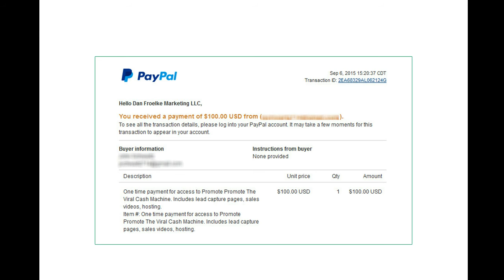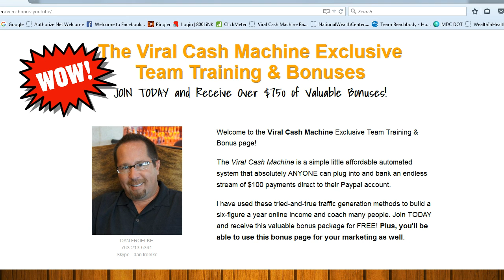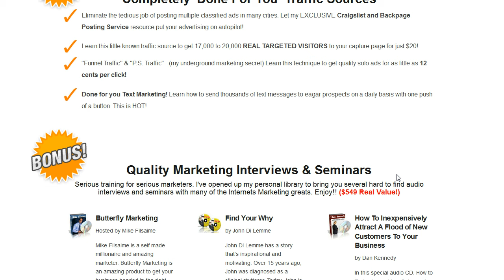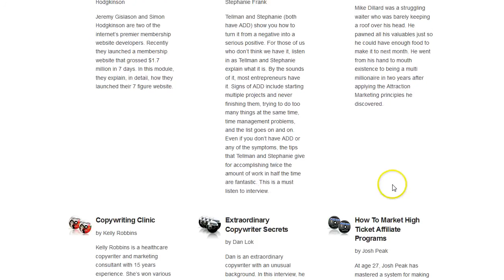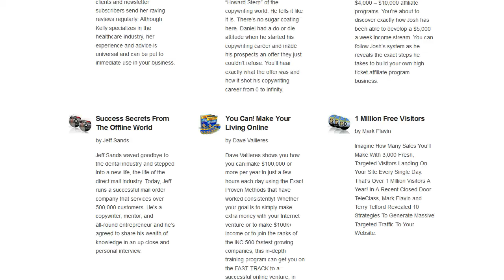The Viral Cash Machine Income Proof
Here's my viral cash machine income proof video.

If you haven't joined The Viral Cash Machine
I strongly recommend that you take a serious look at
the details - It is very powerful and works - You have
absolutely *nothing* to lose! See my Viral Cash Machine income proof above.

For a one time $25 the owner will pr0mote your l1nk for
LIFE by adding it to his ad Co-op rotator

Ad CO-Op Rotat0r Includes:

** Automatic rotation for all l lead capture pages and
     the main site
** One unshared solo ad submission ($36 if bought
     separately)
** When admin do a s0lo ad or pr0mote, he uses the
     default URL - As a CO-Op member your site will
     aut0matically be included

Go here for all the details and if you are ready to join, follow the 3 simple steps by clicking the link below -

 REMEMBER:
 If you don't generate leads/sales, you will receive
$200 from the program owner

You have absolutely "nothing" to lose.